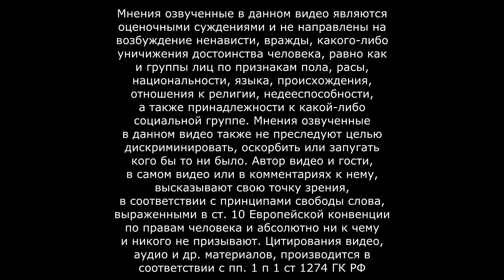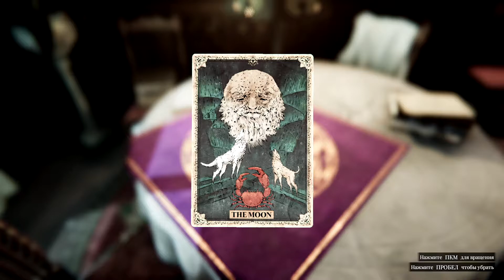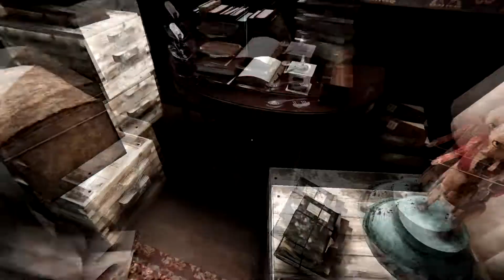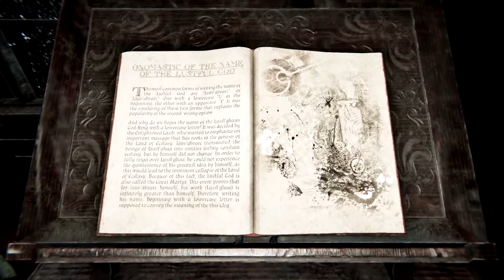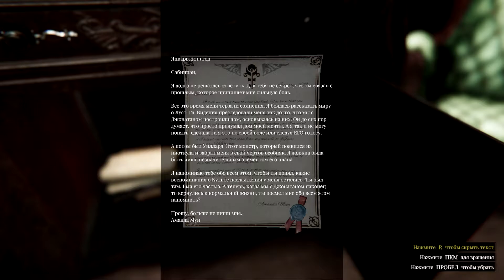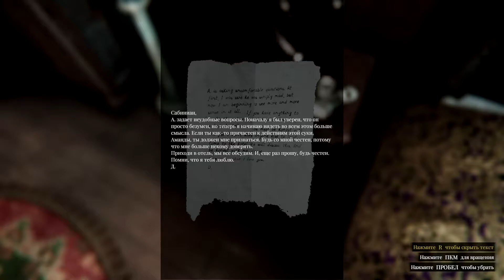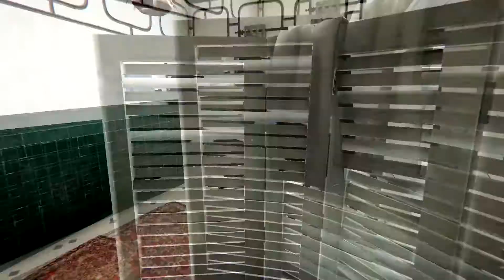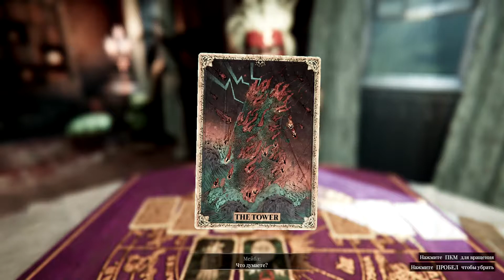Прохождение Lust from Beyond - эпикфейл в туалете.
Викторианский особняк. Культ потустороннего эротического божества. И вы в гуще событий. Исследуйте мир, вдохновленный творчеством Лавкрафта, Гигера и Бексиньского. Убедитесь, что темному наслаждению нет предела.

Цитаты великих людей: “Так долго ждала игру.. Почему вылетает?? Она вылетает постоянно! При первом запуске вылетела, в театре вылетела раз 5 и больше не запускается! Я хочу разобраться, понять и решить проблему!”

РЕКОМЕНДОВАННЫЕ:

o ОС: Windows 7 / 8 /10 x64
o Процессор: Intel Core i5-8400, AMD Ryzen 5 1600
o Оперативная память: 16 GB ОЗУ
o Видеокарта: Radeon RX 580 or Nvidia GeForce GTX 1060 6GB
o DirectX: Версии 11
o Место на диске: 37 GB